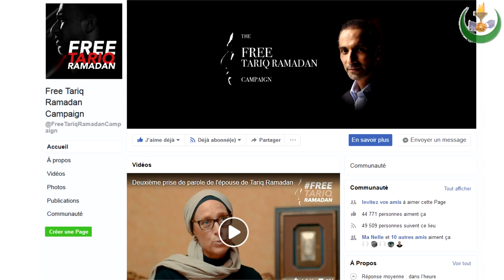Hani RAMADAN dénonce l'emprisonnement injuste de son frère Tariq RAMADAN !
Lors de la conférence de Hani Ramadan, donnée à Genève le samedi 24 février 2018 :
"Islam et laïcité, deux doctrines qui s'affrontent ?"
En direct depuis Genève sur la page facebook Union Française des Consommateurs Musulmans.

Centre Islamique de Genève
104, rue des Eaux-Vives 1207 Genève - SUISSE -